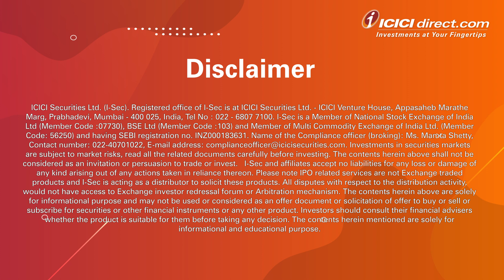Adani Enterprises' ₹20,000 CR FPO Set To Open | Adani Enterprises FPO details @ICICIDirectOfficial​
Offer Size: Up to Rs.20,000 Crores
 Issue Dates: Jan 27th -31st, 2023
 Price Band: Rs.3112 –Rs.3276
 Lot size: 4 Shares and in multiples thereof

Open ICICI direct trading account in just 10 minutes using any bank, also get additional benefits worth rs 7,099.
- Intraday trading at Rs 20 (unlimited per order)
- Future trading chargers: Rs 0
- Option, Commodity & Currency Derivatives at just Rs 20 (Unlimited per order)